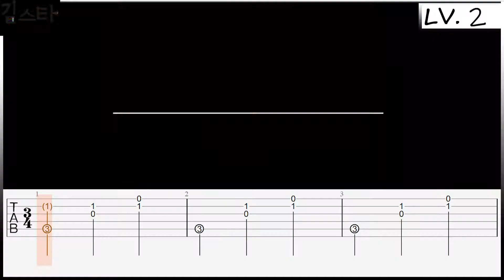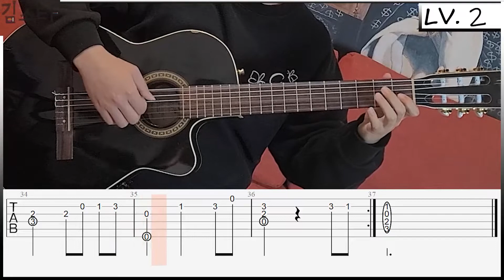센과 치히로의 행방불명 OST 언제나 몇 번이라도(Easy ver.) - 핑거스타일 기타연주 및 악보포함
안녕하세요 여려분과 가장 가까운 기타선생 김스타입니다!

이번 연주곡은 센과 치히로의 행방 불명 ost 입니다!

누구나 칠 수 있게 쉽게 편곡했습니다.

예전에 보았던 만화영화의 추억을 떠올리며 연주해보세요~!